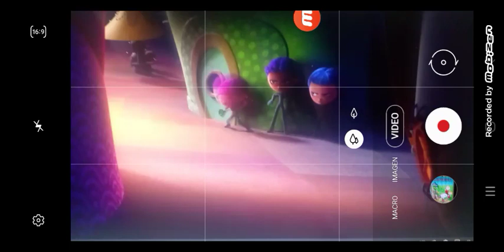UglyDolls - Tuesday, Kitty and Lydia as Spy Girls (Camera Version)